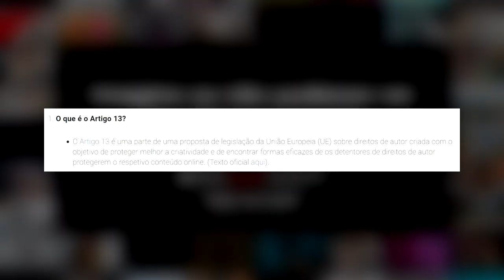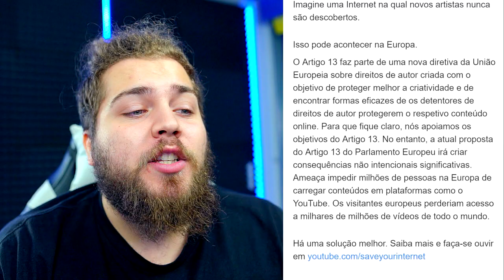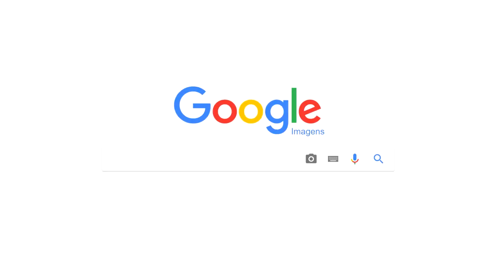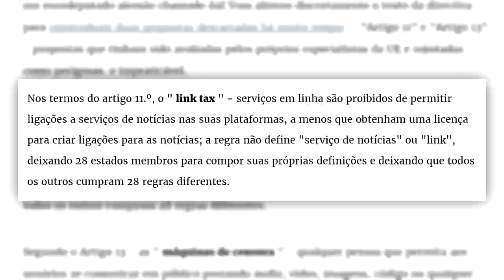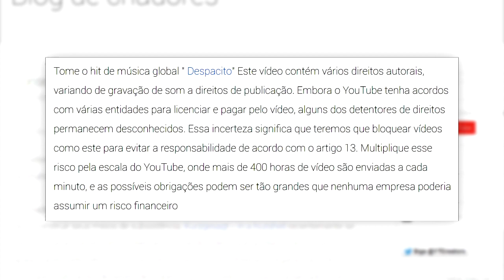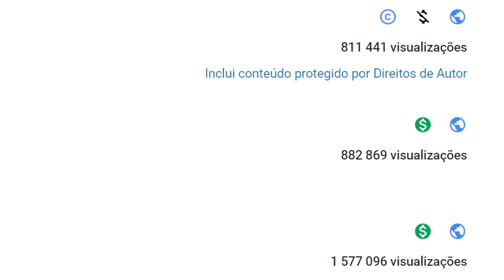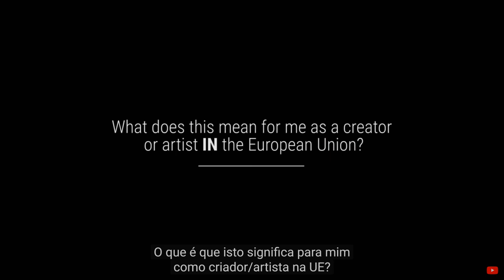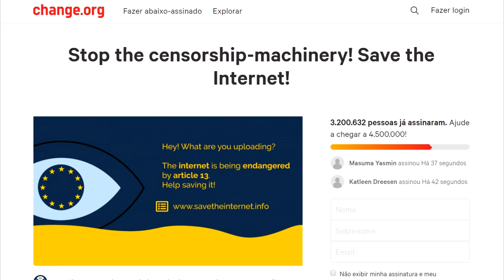O meu canal vai ser apagado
Isto é muito grave...